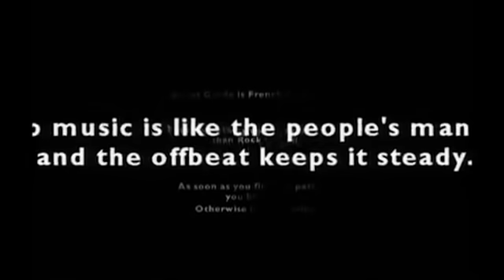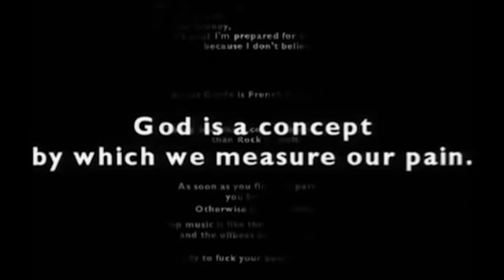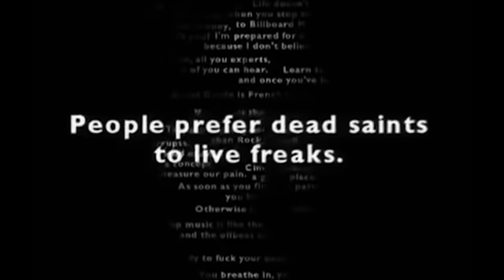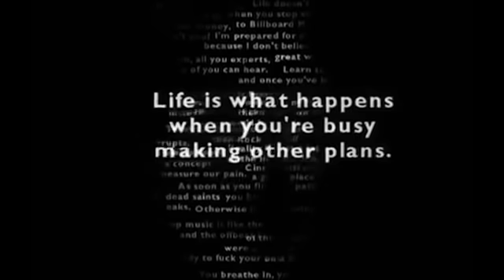Jarvis Lane - Dear John - John Lennon tribute song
Rock'n'roll band Jarvis Lane's epic tribute to John Lennon of The Beatles. Liam Gallagher/lennon style vocals, an instant classic rock anthem.